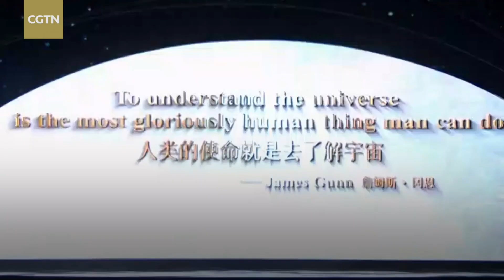How is China's love for tech powering sci-fi?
The WorldCon ushers in more opportunities for Chengdu as a sci-fi incubator, with fans and big names from the global science fiction community gathering in southwest China for this year's World Science Fiction Convention. How is China's rapid tech growth shaping it into a sci-fi powerhouse? Check out this episode of "Tech Please!" to find out.